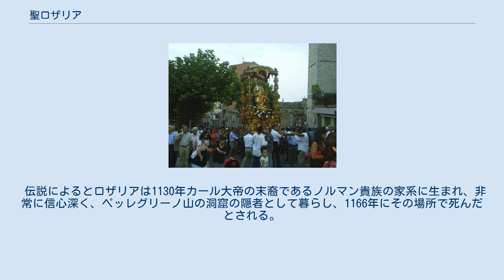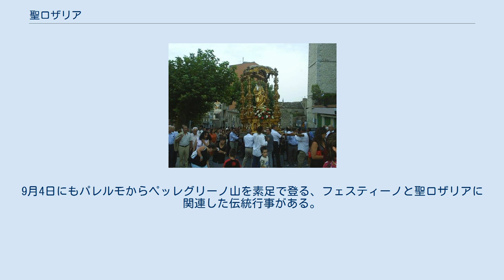聖ロザリア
聖ロザリア（Rosalia, 1130年 - 1166年）は、イタリアのシチリア州パレルモとベネズエラのミランダ州にあるエルアティジョ市の守護聖人。
カトリック教会で崇敬される。
 伝説によるとロザリアは1130年カール大帝の末裔であるノルマン貴族の家系に生まれ、非常に信心深く、ペッレグリーノ山の洞窟の隠者として暮らし、1166年にその場所で死んだとされる。
彼女の最後については何もわかっていない。
 1624年にヨーロッパでペストが流行していた頃、パレルモで病気に罹った女性の前にロザリアが出現した。
次に猟師の前に現れ彼女の遺骸の在り処を示し、行列を作って町を通り彼女の遺骨をパレルモに運ぶよう命じた。
言われた通り、猟師はその山の洞窟で遺骨を見つけたので、ロザリアに命じられた通りにしたところ、疫病の流行は終息したという。
それ以降、ロザリアはパレルモの守護聖人となり、遺骸が発見された洞窟には教会が建てられた。
 聖ロザリア祭 毎年7月15日にフェスティーノと呼ばれる聖ロザリアを祝福する祭りが催され、パレルモでは社会的にも宗教的にも重要なイベントである。
9月4日にもパレルモからペッレグリーノ山を素足で登る、フェスティーノと聖ロザリアに関連した伝統行事がある。